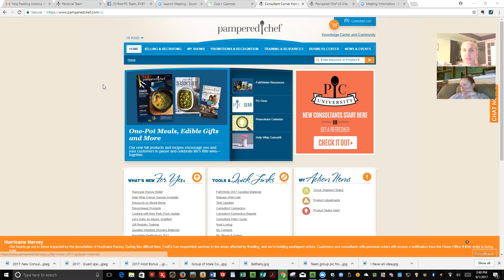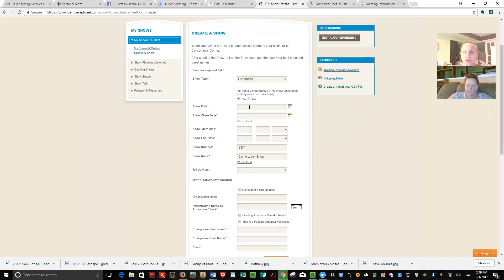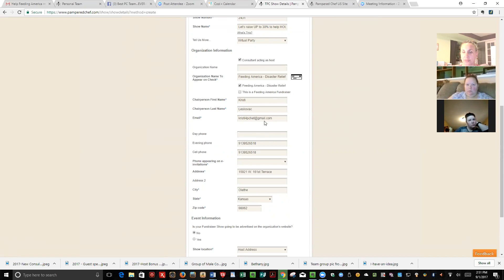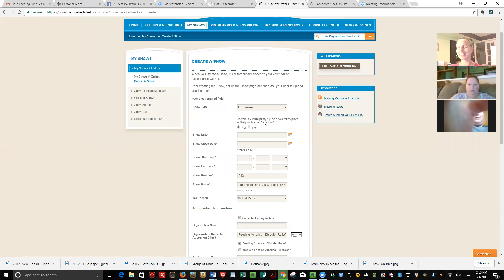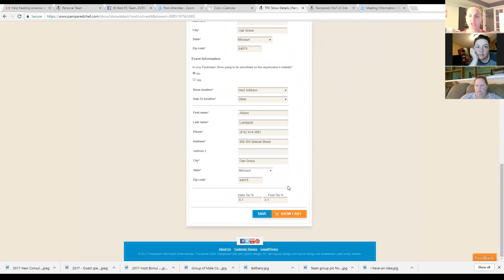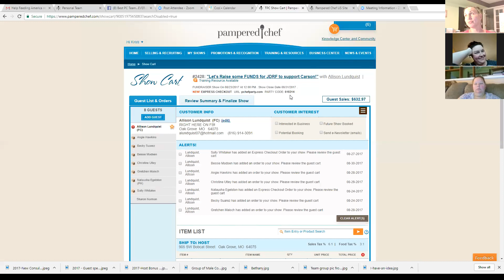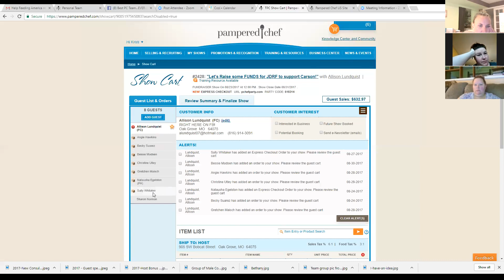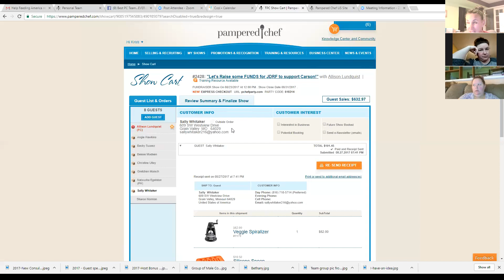Hurrican Harvey Fundraiser for Houston & Express Party Checkout!